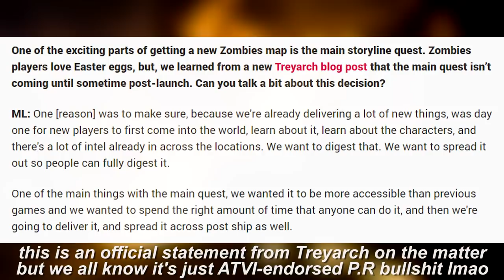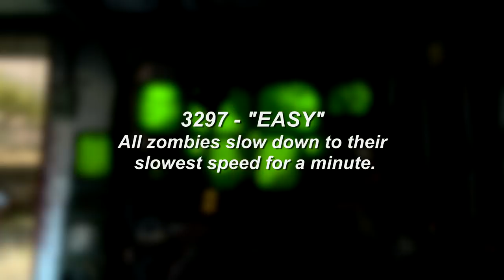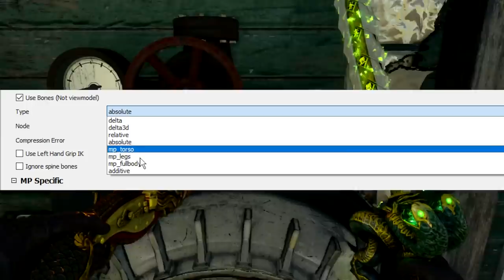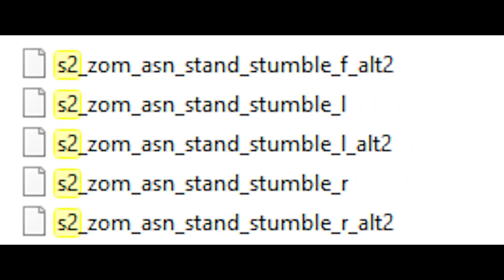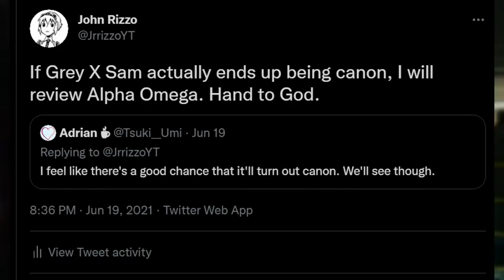Alpha Omega - My Thoughts & Opinions [Black Ops 4 Zombies Review]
Timestamps:
0:00 - Intro
0:30 - Part One - The Good
12:58 - The Little Things
14:20 - Part Two - The Bad
23:35 - The Nitpicks
25:06 - Part Three - Conclusion
26:53 - Outro / "The Gays Made Me Do It"

Credits / References:
Scobalula  - Greyhound [used for the thumbnail renders and extracting BO3 and BO4's audio files]